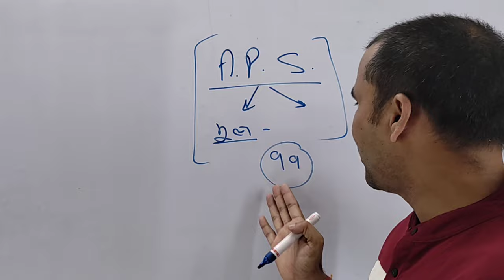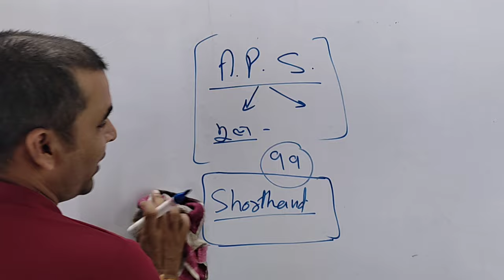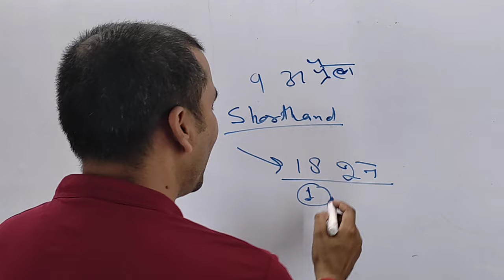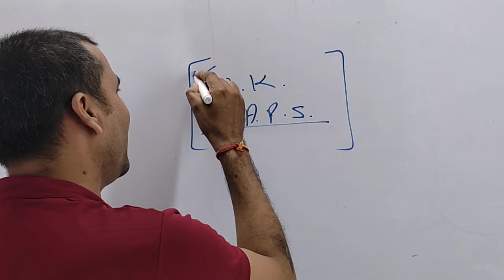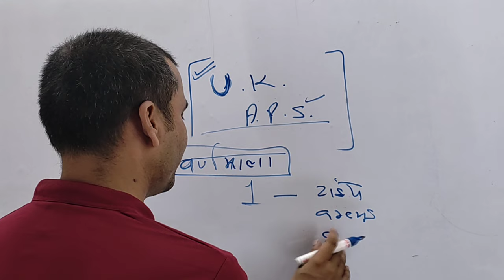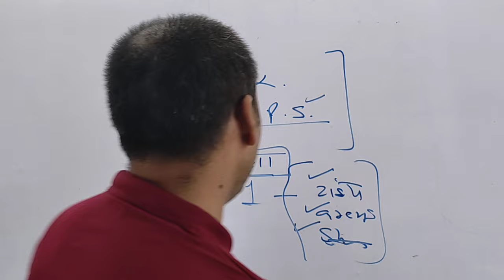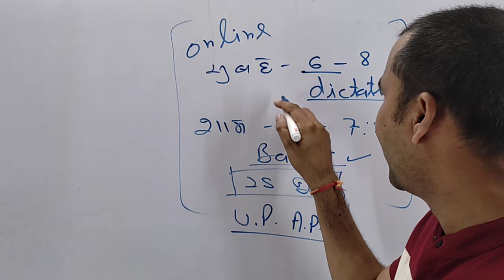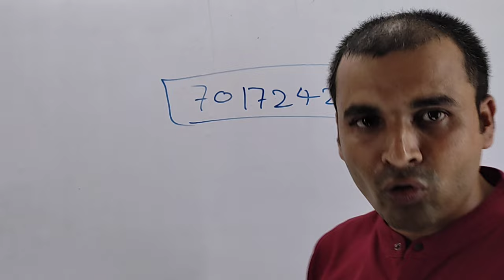उत्तराखंड अपर निजी सचिव 2024, ukpsc ukpscaps Uttrakhand lok seva aayog Haridwar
उत्तराखंड लोक सेवा आयोग हरिद्वार
उत्तराखंड अपर निजी सचिव 2024